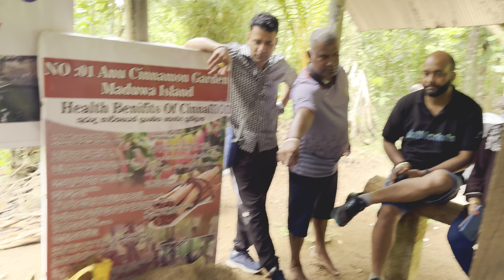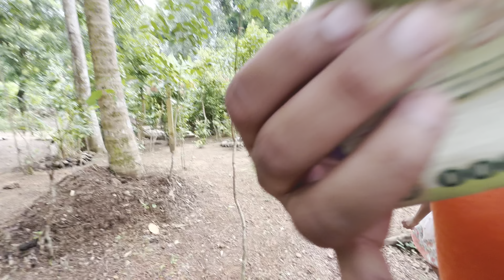Sri lanka Beaches 🏖️🥰 || Colombo || Rafting in Sri lanka 🇱🇰 || Syed Umar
District kishtwar
Yezdi adventure
Dji
Dji drone